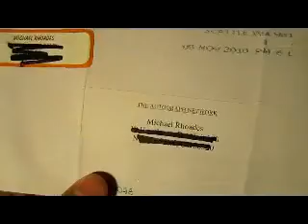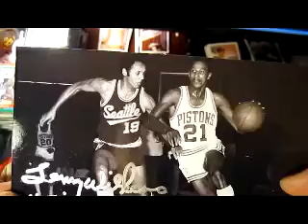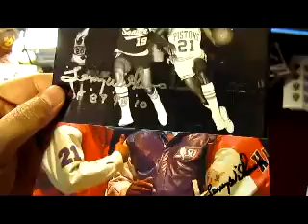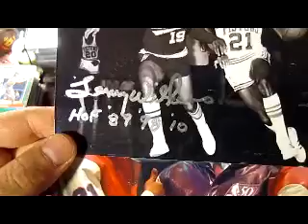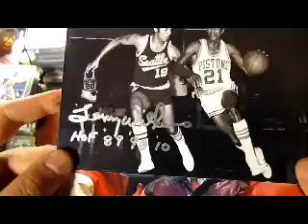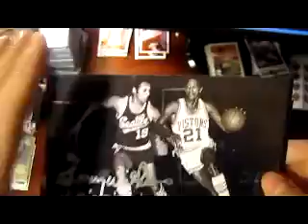TTM Autograph Return -Lenny Wilkens HOF Player/Coach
Nice TTM return from Mr. Lenny Wilkens. Lenny is a hall of fame player and coach. Played for st. Louis hawks (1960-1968), Seattle superstars (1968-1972), Cleveland cavaliers (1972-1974), Portland trailblazers (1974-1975) . Returned in 10 days